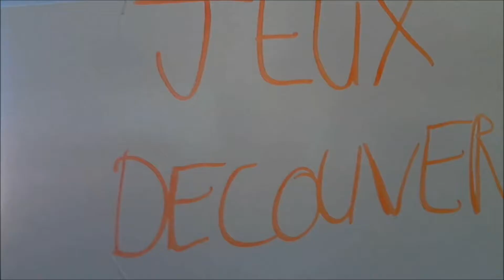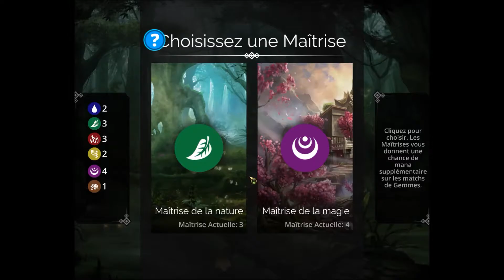GEMS OF WAR partie 7